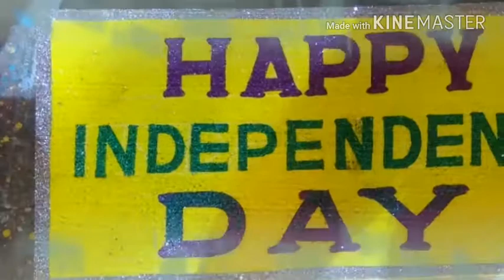SHRI KRISHNA EVENT MANAGMENT COM